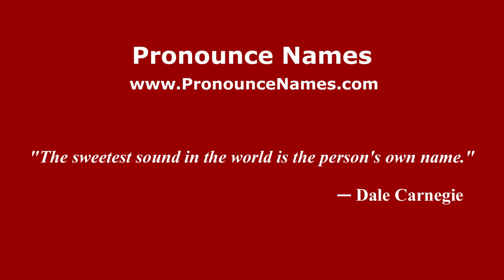How to pronounce Etel (Spanish/Argentina) - PronounceNames.com